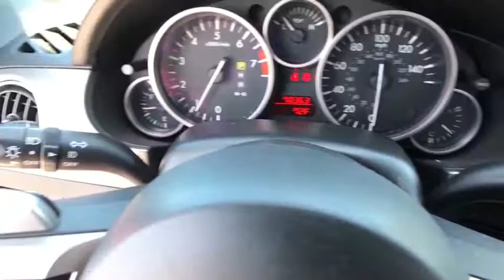2010 Mazda MX-5 Miata Daytona, Palm Coast, Port Orange, Ormond Beach, FL DP4314A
2010 Mazda MX-5 Miata Grand Touring - Stock#: DP4314A - VIN#: JM1NC2FF3A0210470

1050 N Tomoka Farms Rd

FUEL EFFICIENT 28 MPG Hwy/21 MPG City! GREAT MILES 70,359! MX-5 Miata Grand Touring trim. Heated Leather Seats, Multi-CD Changer, Convertible Hardtop, iPod/MP3 Input, BLACK, LEATHER SEAT TRIM, Alloy Wheels, Premium Sound System. CLICK ME!KEY FEATURES INCLUDEHeated Driver Seat, Premium Sound System, iPod/MP3 Input, Multi-CD Changer, Convertible Hardtop MP3 Player, Remote Trunk Release, Keyless Entry, Bucket Seats, Electrochromic rearview mirror.OPTION PACKAGESBLACK, LEATHER SEAT TRIM. Mazda MX-5 Miata Grand Touring with True Red exterior and Black interior features a 4 Cylinder Engine with 158 HP at 6700 RPM*.EXPERTS REPORTEdmunds.com explains Miata is still unequaled when it comes to overall driving enjoyment and refinement.. Great Gas Mileage: 28 MPG Hwy.MORE ABOUT USThere are many reasons why people visit Fields BMW of Daytona from the Daytona Beach, Ormond Beach, Port Orange, Palm Coast, Deland, Jacksonville and St Augustine, Florida areas for a used car in Daytona Beach. One reason is our selection of quality sought-after pre-owned vehicles. The second is our commitment to our customers. At Fields BMW of Daytona we don't believe in gimmicks, just good cars and great people.Horsepower calculations based on trim engine configuration. Fuel economy calculations based on original manufacturer data for trim engine configuration. Please confirm the accuracy of the included equipment by calling us prior to purchase.